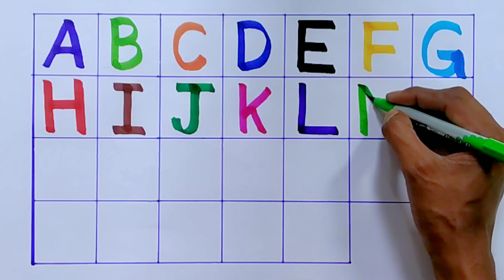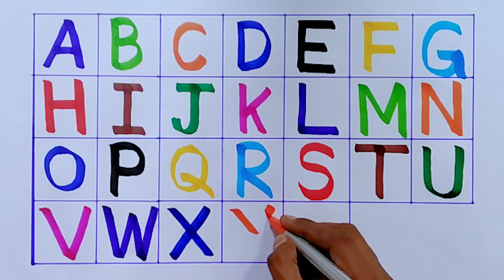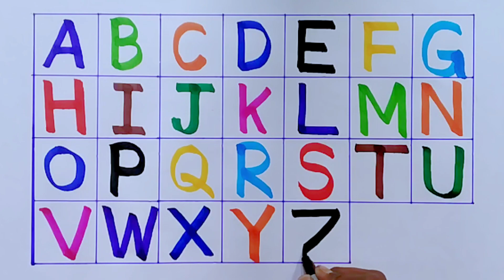Abcd, abcde, a for apple b for ball c for cat, alphabets, phonics song, a for apple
Q for apple song for kids
A for apple song in Hindi
A for apple song in Bangla
A for apple Bangla
Abcd
Abcd song
Atoz
Hindi Varnamala
Amar
Phonics song
Capital
Small letters
A anar
Abcd song
Alphabet